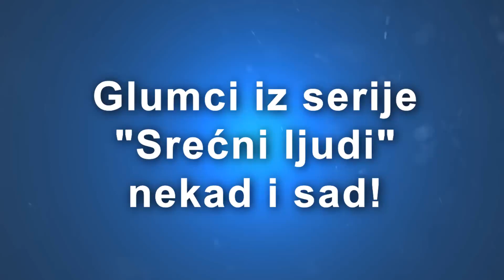NEKAD I SAD ⚡️ Glumci iz serije SREĆNI LJUDI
55 Glumaca Iz TV Serije "Srećni Ljudi" Nekad I Sad

1. Desimir Stanojević
2. Tanja Bošković
3. Zlata Numanagić
4. Dubravka Mijatović
5. Jugoslava Drašković
6. Janko Milojević
7. Radmila Savićević
8. Bata Živojinović
9. Svetislav Bule Goncić
10. Nikola Simić
11. Dušan Golumbovski
12. Ivan Bekjarev
13. Aleksandar Dunić
14. Danilo Lazović
15. Dragan Jovanović
16. Seka Sablić
17. Ivana Mihić
18. Zoran Rankić
19. Snežana Savić
20. Božidar Stošić
21. Ljiljana Đurić
22. Nikola Žarković
23. Pavle Bihali
24. Dragan Mićalović
25. Žiža Stojanović
26. Eva Ras
27. Dušan Poček
28. Živojin Žika Milenković
29. Ružica Sokić
30. Milenko Pavlov
31. Aleksandra Nikolić
32. Marko Nikolić
33. Miša Janketić
34. Nikola Milić
35. Radmila Živković
36. Jelica Sretenović
37. Ljiljana Dragutinović
38. Katarina Vićentijević
39. Svetlana Bojković
40. Vlastimir Đuza Stojiljković
41. Bojana Kovačević
42. Ljiljana Stjepanović
43. Olivera Marković
44. Predrag Milinković
45. Milica Milša
46. Gordana Bjelica
47. Slobodan Boda Ninković
48. Goran Daničić
49. Bogdan Kuzmanović
50. Milenko Zablaćanski
51. Aljoša Vučković
52. Petar Kralj
53. Miodrag Krstović
54. Mihajlo 'Bata' Paskaljević
55. Miodrag Radovanović Mrgud